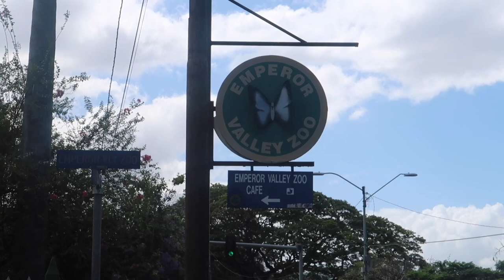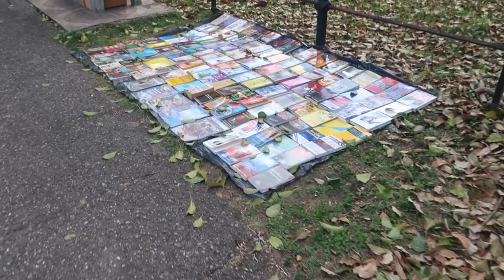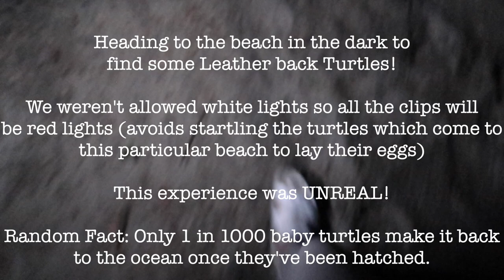A WEEK BACK HOME IN TRINIDAD | TRINIDAD TRAVEL VLOG 2022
- Hilton Trinidad
- Emperor Valley Zoo
- Maracus Beach
- Queens Park Savannah
- Toco
-Thomas on the beach
- Grand Riviere Leatherback Turtle Tour
-Clifton Hill Manor

DISCOUNTS!

Cocoon - Enjoy or treat someone to a luxury bag membership £50 off your first month - via this